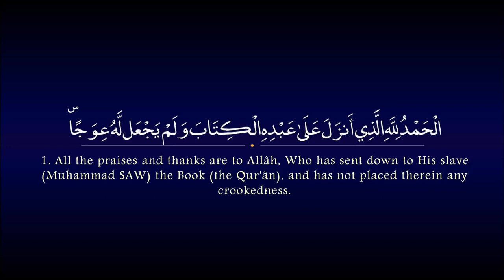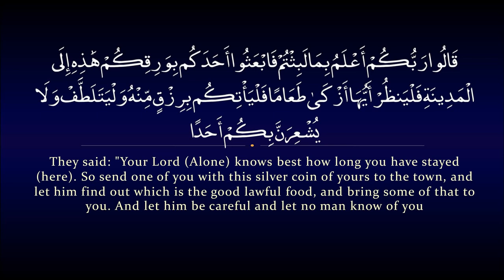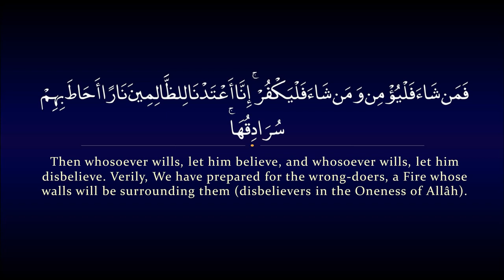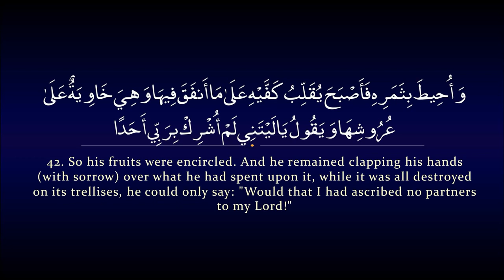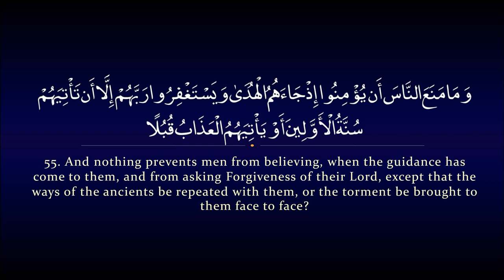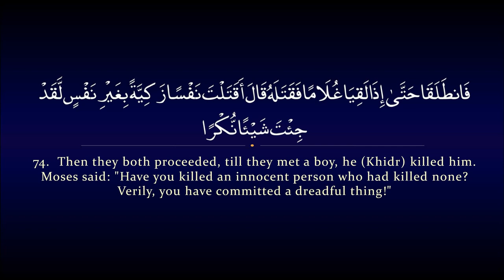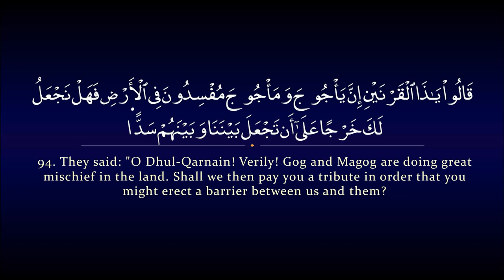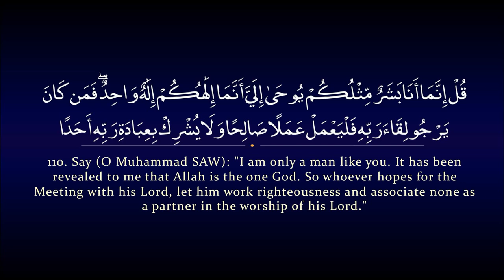Surah Al-Kahf | Ahmed al Ajmi : سورة الكهف أحمد بن علي العجمي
This You Tube channel is an open source, non profit organization and it does not own any of the music or contents in this video.